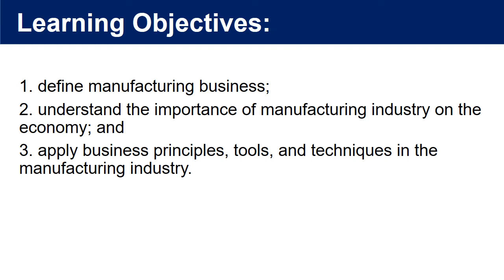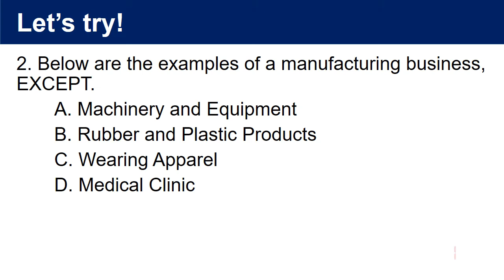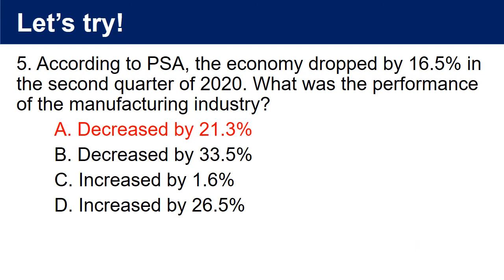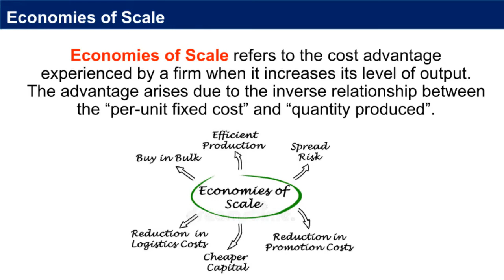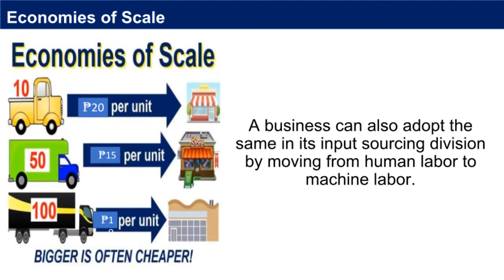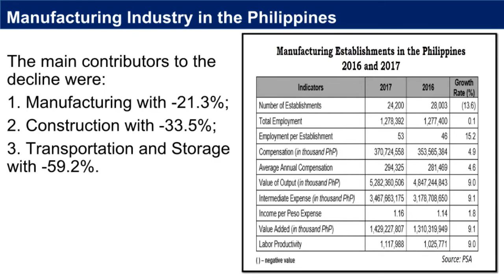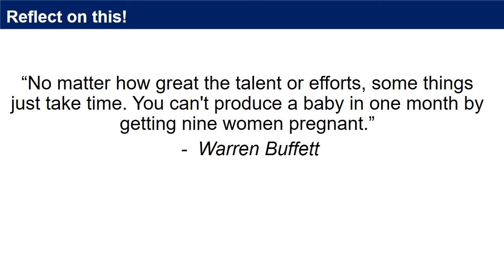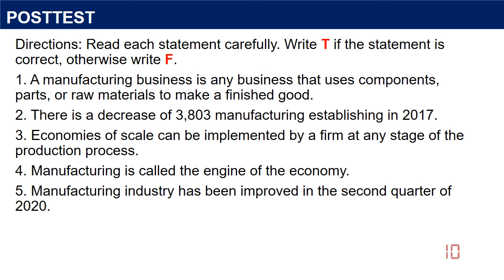Quarter 4 - Module 4: Manufacturing Industry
After going through this lesson, you are expected to:
1. define manufacturing business;
2. understand the importance of manufacturing industry on the economy; and
3. apply business principles, tools, and techniques in the manufacturing industry.